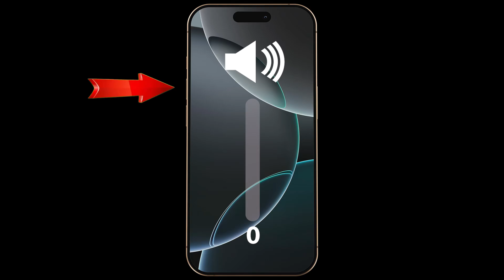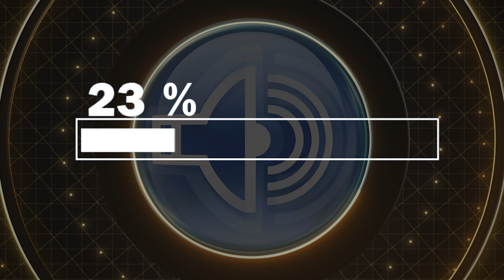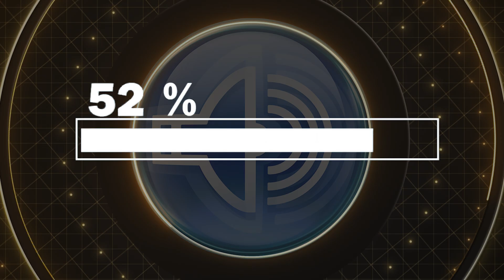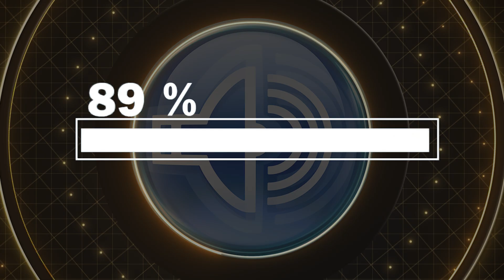Speaker Check Sound Cleaner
Over time, dust, moisture, and tiny particles can settle inside speakers, causing audio to lose clarity, strength, or balance. This video features a specially designed sound pattern that supports internal airflow, helping contaminants move toward the outer openings of the speaker.

As the audio plays, pressure changes may assist in separating debris and moisture from internal surfaces, especially in narrower spaces. The process does not require tools, device disassembly, heat, or any additional intervention — simply allow the sound to complete its full cycle while the device remains still.

📌 How to Use:
– Place the device on a dry and stable surface.
– Make sure the speaker grills stay uncovered.
– Adjust the volume to a suitable level to promote airflow.
– Let the audio run entirely without interruptions.

If your speaker has accumulated more dust or moisture than usual, repeating the process may help improve clarity and restore a cleaner and more natural sound output.